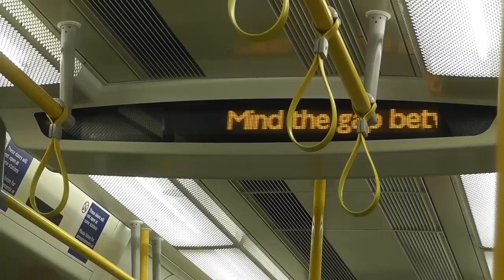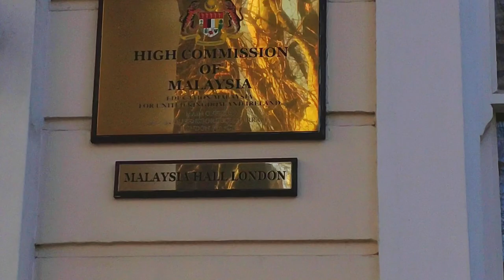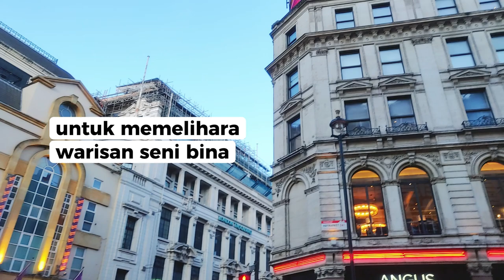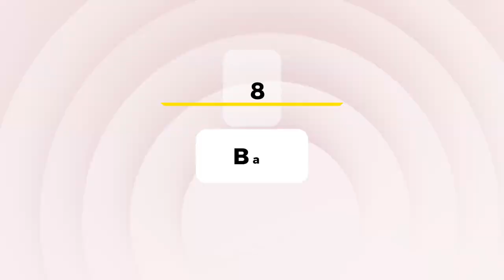8 Fakta Menarik London | Ibu Kota Inggris United Kingdom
8 fakta menarik kota london